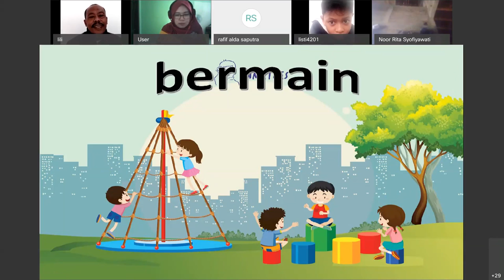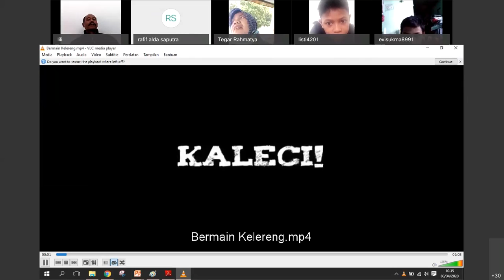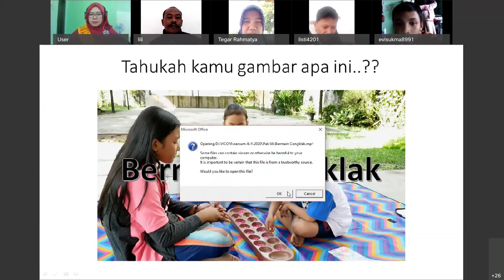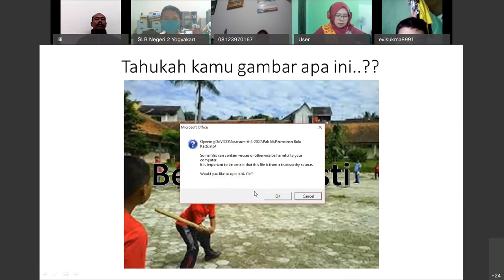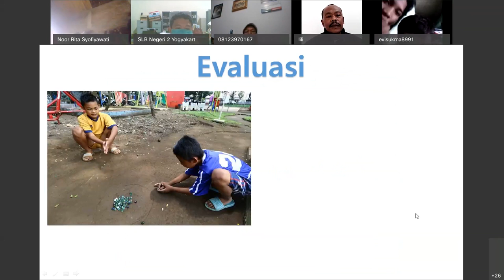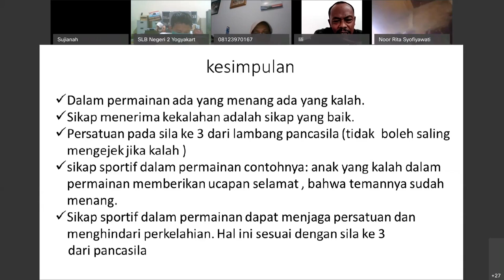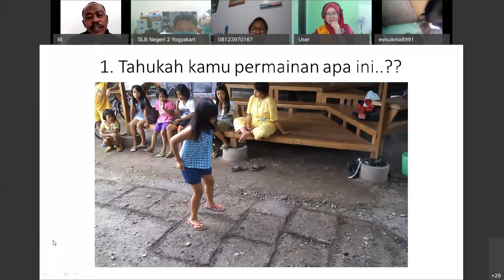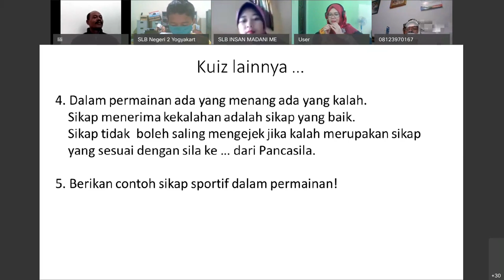Tematik SMPLB Autis - Mari Kita Bermain dan Berolahraga oleh Lili Sulistio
Halo, Sahabat Rumah Belajar, untuk mendampingi kalian yang sedang belajar di rumah, yuk simak video Belajar Bersama Bapak Lili Sulistio dari SLB D YPAC Bandung, dengan materi "Mari Kita Bermain dan Berolahraga", Tematik SMPLB Autis.